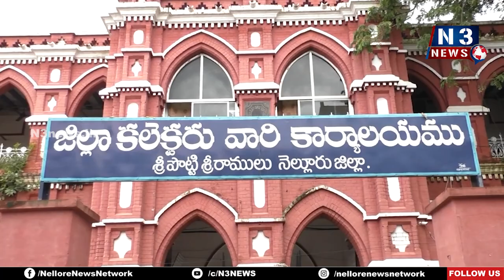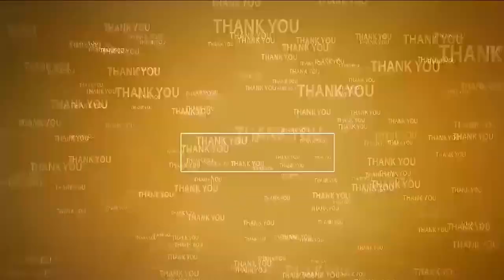25న‌ ఏపీపీఎస్సీ పరీక్ష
- అభ్యర్థులందరూ ఉదయం 8.30 గంటలకే పరీక్షా కేంద్రాలకు చేరుకోవాలి
- హాల్ టికెట్ తో పాటు, ఏదైనా గుర్తింపు కార్డు తప్పనిసరి
- డీఆర్వో లవన్న